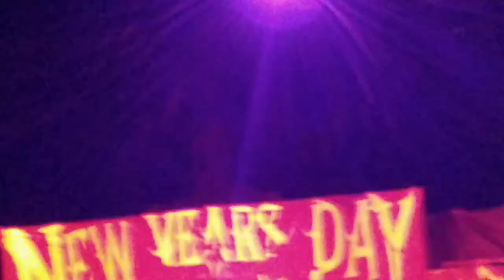New Years Day Scream Horseshoe Casino Hammond, IN December 7, 2018